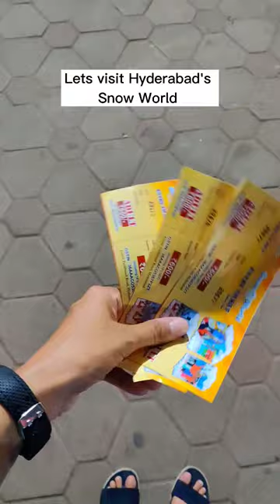Snow World in Hyderabad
Hyderabad's Snow World is something I didn't imagine it to be. Its right near Hussain Sagar lake and is so magnificent. You can experience the snow for the whole of 1 hour and also the manu other activities that come with it. They also provide you with the jackets, gloves, shoes and socks to protect you from the cold. My advise would still be to wear warm clothes as its verrrryyy cold. My favourite was having a snow ball fight with the people.